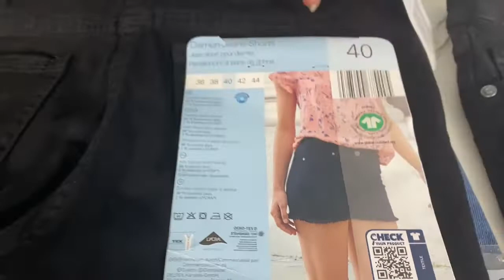Лот S09-21741, Шорти та капрі жіночі Blue Motion, вага 3,7 кг (19 шт) Ціна 1 540 грн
.Шорти та капрі жіночі Blue Motion
Розміри: від S до XL